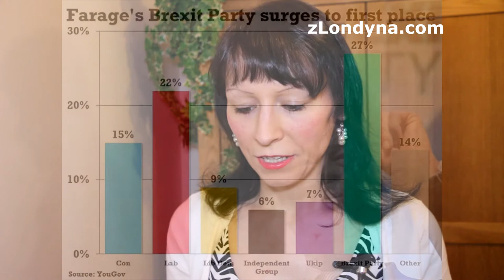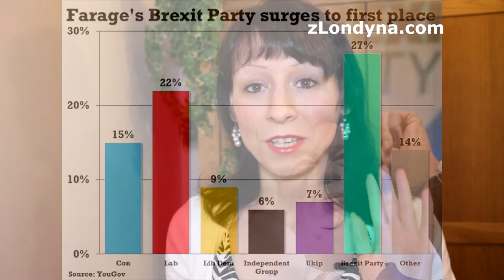Politická krize v Británii a raketový vzestup Strany Brexitu. Čeká to i Česko? Komentář a analýza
JANINA | Nečekaný úspěch, šok a ´zrychlení z nuly na 150% během vteřiny. Tak by se dal popsat raketový start zbrusu nové strany, která vymetla britskou politickou scénu doslova během okamžiku. Před týdnem tato strana odstartovala a zároveň vysála voliče dalších stran. Teď vede. Podařilo se jí doslova přes noc otřást politickou scénou. Jde o Brexit Party, tedy doslova ´Strana Brexitu´, Nigela Farage, který se vrátil na scénu vyvést Británii z Unie. Tedy udělat to, co měli udělat politici, ale během skoro tří let dělala většina z nich všechno proto, aby nemuseli implementovat výsledek Brexitového referenda z roku 2016, kdy Britové jasně vyjádřili touhu opustit EU. Vlastně dramatizuju. Ono se to nestalo ´přes noc´. Vůbec ne! Postupně, během let, měsíců, týdnů a dnů. Tak, jak se stávají doopravdy velké změny. Znamení a jasných zpráv, a proseb, které lidé vysílali a jasně říkali britské premiérce Therese May a dalším politikům, byla celá řada a byly jasné, jen je prostě ona a další politici přehlíželi. Doteď! Více v článku
Sledovat mě můžete i na sociálních sítích: